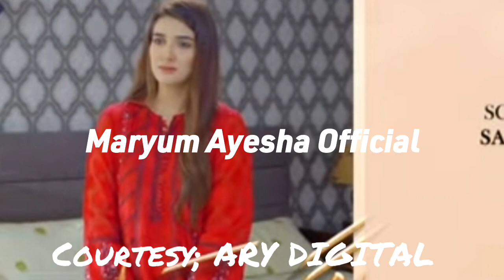Angna Episode 54 Promo - Angna Episode 54 Teaser - Maryum Ayesha Official Review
this video is about the drama serial of Angna in which you can get the review thorugh it